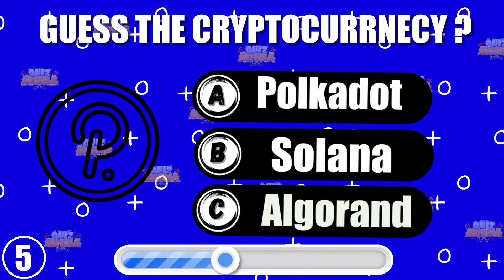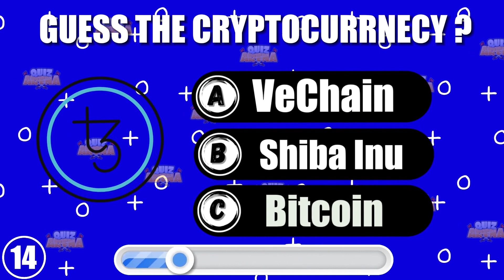Guess CRYPTO Logo in 3 Seconds | Crypto Quiz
Are you ready to challenge your quick-recognition skills in our Impossible

Discover our best quizzes!